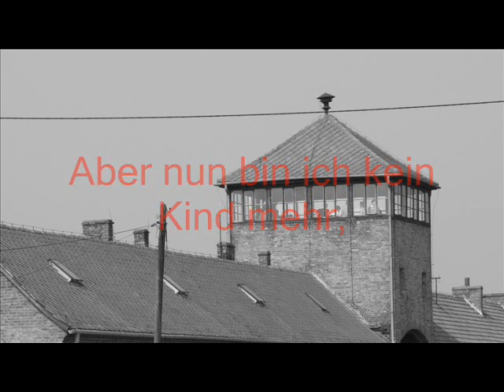Auschwitz 9.2009.wmv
The poem (German translation) was written by a young boy in Terezin, who died in Auschwitz 1994. The English version of this poem can be found on the album "Song of an Exile", by Adrian Snell. It is taken from the book "I Never Saw Another Butterfly". The music to this video is not the original that Adrian Snell wrote for the poem, it is another Adrian Snell piece called "Coverdale". The photos were taken September 2009 during a school visit to Auschwitz.
English text;
Terezin
That bit of filth in dirty walls,
And all around barbed wire,
And 30,000 souls who sleep
Who once will wake
And once will see
Their own blood spilled.

I was once a little child,
Three years ago.
That child who longed for other worlds.
But now I am no more a child
For I have learned to hate.
I am a grown-up person now,
I have known fear.

Bloody words and a dead day then,
That's something different than bogie men!

But anyway, I still believe I only
sleep today,
That I'll wake up, a child again, and
start to laugh and play.
I'll go back to childhood sweet like a briar rose,
Like a bell which wakes us from a dream,
Like a mother with an ailing child
Loves him with aching woman's love.
I low tragic, then, is youth which lives
With enemies, with gallows ropes,
I low tragic, then, for children on your lap
To say: this for the good, that for the bad,

Somewhere, far away out there,
childhood sweetly sleeps,
Along that path among the trees,
There o'er that house Which was once my pride and joy.
There my mother gave me birth into this world
So I could weep. . .

In the flame of candles by my bed,
I sleep
And once perhaps I'll understand
That I was such a little thing
As little as this song.

These 30,000 souls who sleep
Among the trees will wake,
Open an eye
And because they see A lot

They'll fall asleep again. . .